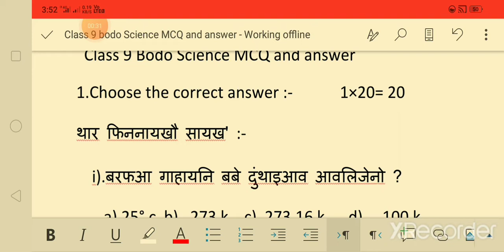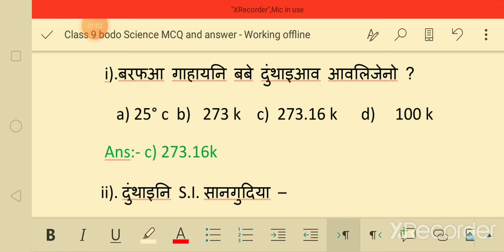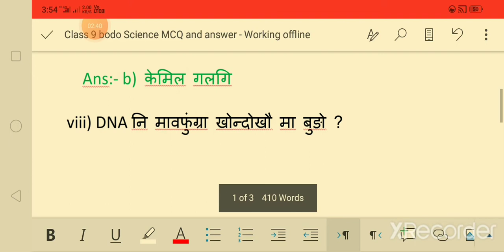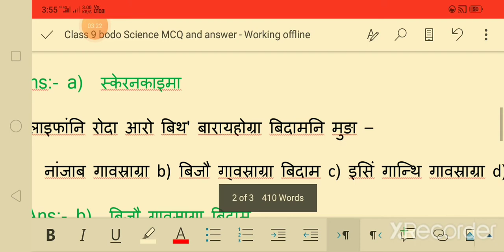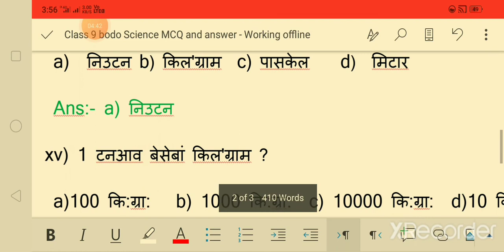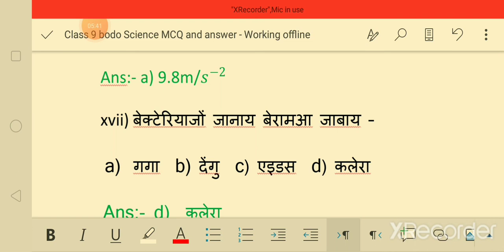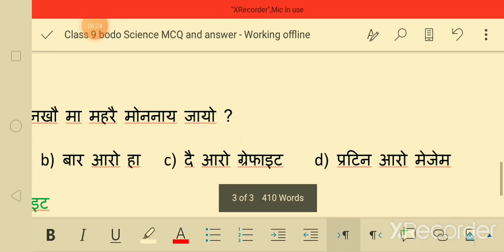Basumatary Science Class 9,10 Science Bodo MCQ and Objectives and Answers